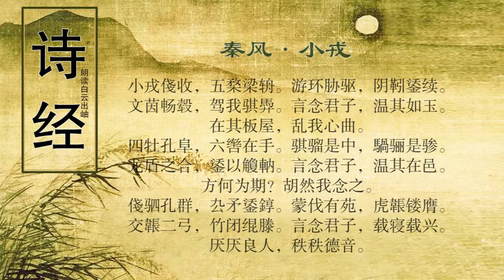诗经 秦风 小戎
译文
战车轻小车厢浅，五根皮条缠车辕。游环胁驱马背拴，拉扯皮带穿铜环。坐垫纹美车毂长，驾着花马鞭儿扬。思念夫君人品好，温和就像玉一样。住在木板搭的房，让我心烦又忧伤。
四匹雄马健又壮，驭手握着六条缰。青马红马在中间，黄马和黑马在两旁。龙纹盾牌并一起，铜环辔绳串成行。思念夫君人品好，他在家时多温暖。何时是他归来日，让我对他长思念。
四马轻身步协调，三棱矛柄镶铜套。巨大盾牌花纹美，虎皮弓套镂金雕。两弓交错插袋中，弓檠夹弓绳缠绕。思念夫君人品好，若醒若睡心焦躁。安静柔和好夫君，彬彬有礼声誉高。

注释
小戎：兵车。因车厢较小，故称小戎。
俴（jiàn）收：浅的车厢。俴，浅；收，轸。四面束舆之木谓之轸。
五楘（mù）：用皮革缠在车辕成X形，起加固和修饰作用。五，古文作X。梁辀（zhōu）：曲辕。
游环：活动的环。设于辕马背上。协驱：一皮条，上系于衡，后系于轸，限制骖马内入。
靷（yìn）：引车前行的皮革。鋈（wù）续：以白铜镀的环紧紧扣住皮带。鋈，白铜；续，连续。
文茵：虎皮坐垫。畅毂（gǔ）：长毂。毂，车轮中心的圆木，中有圆孔，用以插轴。
骐：青黑色如棋盘格子纹的马。馵（zhù）：左后蹄白或四蹄皆白的马。
言：乃。君子：指从军的丈夫。
温其如玉：女子形容丈夫性情温润如玉。
板屋：用木板建造的房屋。秦国多林，故以木房为多。此处代指西戎（今甘肃一带）。
心曲：心灵深处。
牡：公马。孔：甚。阜：肥大。
辔（pèi）：缰绳。一车四马，内二马各一辔，外二马各二辔，共六辔。
骝（liú）：赤身黑鬣的马，即枣骝马。
騧（guā）：黄马黑嘴。骊（lí）：黑马。骖（cān）：车辕外侧二马称骖。
龙盾：画龙的盾牌。合：两只盾合挂于车上。
觼（jué）：有舌的环。軜（nà）：内侧二马的辔绳。以舌穿过皮带，使骖马内辔绳固定。
邑：秦国的属邑。
方：将。期：指归期。
胡然：为什么。
俴（jiàn）驷（sì）：披薄金甲的四马。孔群：群马很协调。
厹（qiú）矛：头有三棱锋刃的长矛。錞（duì）：矛柄下端金属套。
蒙：画杂乱的羽纹。伐：盾。苑（yūn）：花纹。
虎韔（chàng）：虎皮弓囊。镂膺：在弓囊前刻花纹。
交韔二弓：两张弓，一弓向左，一弓向右，交错放在袋中。交：互相交错；韔：用作动词，作“藏”讲。
闭：弓檠（qíng）。竹制，弓卸弦后缚在弓里防损伤的用具。绲（gǔn）：绳。縢（téng）：缠束。
载（zài）寝载（zài）兴：又寝又兴，起卧不宁。
厌厌：安静柔和貌。良人：指女子的丈夫。
秩秩：有礼节，一说聪明多智貌。德音：好声誉。
鉴赏

　　按照现代多数学者的观点，这是一首妻子怀念征夫的诗。秦师出征时，家人必往送行，征人之妻当在其中。事后，她回忆起当时丈夫出征时的壮观场面，进而联想到丈夫离家后的情景，回味丈夫给她留下的美好形象，希望他建功立业，博得好名声，光荣凯旋。字里行间，充满着仰慕之心和思念之情。

　　这首诗体现了“秦风”的特点。在秦国，习武成风，男儿从军参战，为国效劳，成为时尚。正像此诗夸耀秦师如何强大，装备如何精良，阵容如何壮观那样，举国崇尚军事，炫耀武力，正是“秦风”一大特点。诗中描写的那位女子，眼中所见，心中所想，都带有“秦风”的烙印。在她心目中，其夫是个英俊勇敢的男子汉，他驾着战车，征讨西戎，为国出力，受到国人的称赞，她为有这样一位丈夫而感到荣耀。她思念从军在外的丈夫，但她并没有拖丈夫的后腿，也没有流露出类似“可怜无定河边骨，犹是春闺梦里人”（陈陶《陇西行》）那样的哀怨情绪，即如今人朱守亮所说，“不肯作此败兴语”（《诗经评释》）。

　　此诗采用了先实后虚的写法，即先写女子所见，后写女子所想。秦师出征那天，她前往送行，看见出征队伍的阵容，十分壮观：战车列阵，兵强马壮，兵器精良，其夫执鞭驾车，整装待发，仿佛一幅古代战车兵阵图。队伍出发后的情景是女子的联想，其中既有对征夫在外情景的设想，又有自己对征夫的思念。

　　在章法结构上，作者对全诗作了精心安排。诗共三章，每章十句，每句四字。每章的前六句赞美秦师兵车阵容的壮观，后四句抒发女子思君情意。前六句状物，重在客观事物的描述；后四句言情，重在个人情感的抒发。从各章所写的具体内容看，各有侧重，少有雷同。先看各章的前六句：第一章写车制，第二章写驾车，第三章写兵器。再看各章的后四句，虽然都有“言念君子”之意，但在表情达意方面仍有变化。如写女子对征夫的印象：第一章是“温其如玉”，形容其夫的性情犹如美玉一般温润；第二章是“温其在邑”，言其征夫为人温厚，从军边防；第三章是“厌厌良人”，言其征夫安静柔和。又如写女子的思念心理，第一章是“乱我心曲”，意思是：想他时使我心烦意乱。第二章是“方何为期”，问他何时才能归来，盼夫归来的心情非常迫切。第三章是“载寝载兴”，辗转难眠，忽睡忽起，表明她日夜思念之情难以排除。作者这样安排内容，既不雷同，又能一气贯通。格式虽同，内涵有别。状物言情，各尽其妙。这就使得全诗的章法结构井然有序，又不显呆板。
创作背景
　　关于此诗的主题思想及创作动机，大致有以下几种看法：一、赞美秦襄公说（《毛诗序》等），二、赞美秦庄公说（《诗古微》），三、慰劳征戎大夫说（《诗传》），四、伤王政衰微说（《诗故》），五、出军乐歌说（《毛诗复古录》），六、爱国思想说（《诗经解说》），七、怀念征夫说（《诗经恒解》等）。现代学者一般取怀念征夫说。